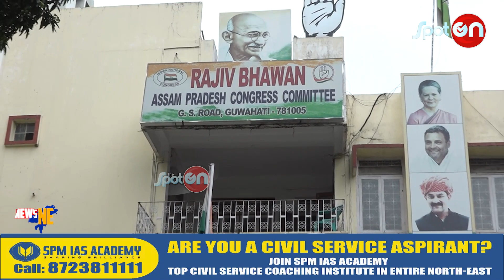অসমত এতিয়া ভূপেন বৰা হাটাও অভিযান || The Spot On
Prag News
DY365
News18 Assam/Northeast
Assam Talks 24
Pratidin Time
Northeast Live
News Live
Prag News Assam
Assam Talks
News Time Assam
Time8
ishan news
Assam Gazette
AssamCareer
G Plus
the spot on
Asom Barta (Assamese news)
Asom Pratidin (Assam Today)
Asom Times (Assam Times)
Assam News Live (Assam News Live)
Assam News 24/7 (Assam News 24/7)
Assam News Now (Assam News Now)
Assam News Updates (Assam News Updates)
Assam News Breaking (Assam News Breaking)
Assam News Headlines (Assam News Headlines)
Assamese news
Assam news
Northeast news
Northeast news channel
North East news channel
Assamese breaking news
Assam breaking news
Northeast breaking news
North East breaking news
Assamese live news
Assam live news
Northeast live news
North East live news
Assamese politics
Assam politics
Northeast politics
North East politics
Assamese entertainment
Assam entertainment
Northeast entertainment
North East entertainment
Assamese sports
Assam sports
Northeast sports
North East sports
Assamese lifestyle
Assam lifestyle
Northeast lifestyle
North East lifestyle
Assamese science and technology
Assam science and technology
Northeast science and technology
North East science and technology
Assamese business
Assam business
Northeast business
North East business
Assamese health
Assam health
Northeast health
North East health
Northeast offbeat
North East offbeat
AssameseNews
AssamNews
NortheastIndiaNews
AssamPolitics
AssameseCulture
AssamCurrentAffairs
AssamElections
AssameseLanguage
GuwahatiNews
AssameseNewsLive
Voice Assam
Assamese Mixture
Purbanchal
Sunny Golden
I Love Travel and Food
Heavy Budget
Digital Sahay
Dipak Motivator
Ola Crazy
Sirax Khan
Dimpu Baruah